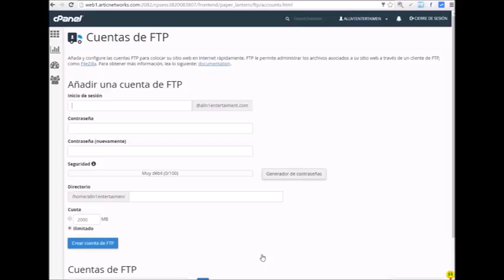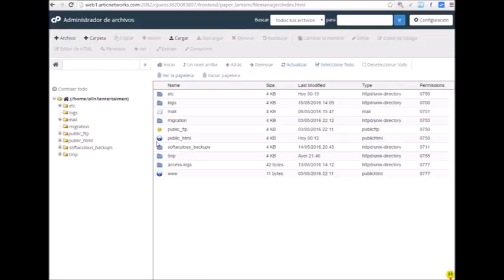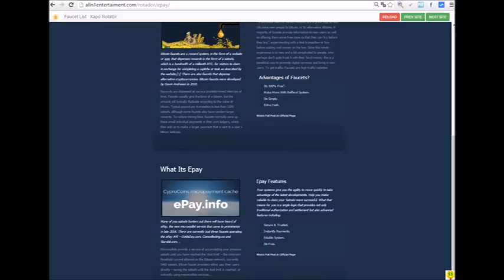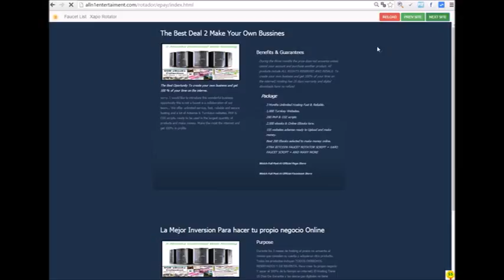como crear tu propio rotador de faucet de BTC PART 5 subiendo archivos1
espéro que les sirva de algo... abajo los links de descargas

link para la descarga:
hola perdon por la tardanza, me imagino que ya tienes el rotador pero como sea dejare el link en la descripcion